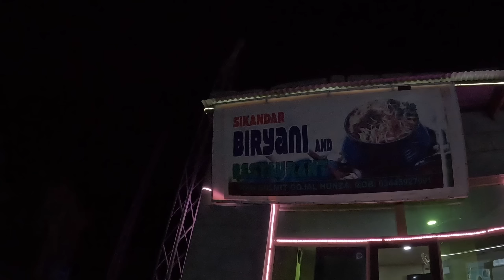Experiencing the Pakistan Floods on Pakistan's Deadliest Roads 🇵🇰 | Pakistan Flash Flood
Today’s video is packed with adventure! This has been one of the longest days in Pakistan. We begin our day with a 3-hour hike out of Fairy Meadows. Check out the beautiful views of Nanga Parbat and the Raikot glacier. Then, we load a jeep and ride along the scariest road of our lives, forwards and in reverse on Pakistan's deadliest road. This is our second time on this road and both times, we thought we might just drop 1,000 meters to our death. We made it, though, thanks to our driver’s incredible skills.

We reward ourselves at a roadside stand of fresh cherries and apricots. Northern Pakistan’s Hunza Valley is famous for its fruits. This is cherry and apricot season, and they grow apples later on in the year. The best part of this stop is that they pack the fruit in the snow from Babusar Pass! After a few more hours of riding along the Karakoram Highway, we stop at a bizarre for chapshoro (Pakistani mutton pizza) and pink popcorn! Let us know if you know what it is made from (we don’t think it is made from corn). And, just when we think we couldn’t eat any more fruit, we come across several apricot trees right on the side of the road. Jonathan is eating fruit from the tree when the owner sees him and brings him a kilo of freshly picked apricots for our trip. Everyone we have met in Pakistan is so friendly. Also, check out the scenery of the Hunza Valley in this part of the video: snow-capped mountains, terraced hillsides, and mountains for miles.

Then, we stopped in our tracks, as we come up to a flooded road crossing. On this single car road, there is no way to “go back.” We are stuck in a queue of cars headed straight towards the flood. We watch car after car attempt to cross it, and then it is our turn. Can our SUV make it? Many doubts run through our minds, which seems to be a recurring thing for us today. Luckily, our driver is used to this and his driving skills get us across.

Before we get to our homestay, we stop for dinner. We load up on chicken korma and spicey dal mosh. We load the car one more time and before we know it we are finally “home.” We are welcomed by our wonderful host family and we snuggle into bed for a much needed rest.

ABOUT US
We are the Bags Packed Family: Jonathan and Kelly with our three children. We sold our home in Alaska, USA, seven years ago, and headed overseas. We are teachers and found fantastic teaching positions in India. Two years later, we moved to the United Arab Emirates. Three years after that, during the beginning of the pandemic, we made the move to our current teaching jobs in Indonesia. We love traveling and finding adventures as a family. We hope that our travels will inspire and provide our children with the confidence to meet new people, try new foods, and enjoy learning a new language. We hope our vlogs will inspire you to get out and travel, too!

0:00 Leaving Fairy Meadows
2:28 Deadliest Road
4:53 Cherries and Apricots 🍒 🍑
8:55 Local Lunch
9:52 Ice Cream🍦
10:59 Pakistan Chapshoro
15:12 Taste Test
16:33 Granite Reacts
18:08 Fresh Apricots 🍑
22:46 Flash Flood
28:12 Dinner
31:14 Bedtime